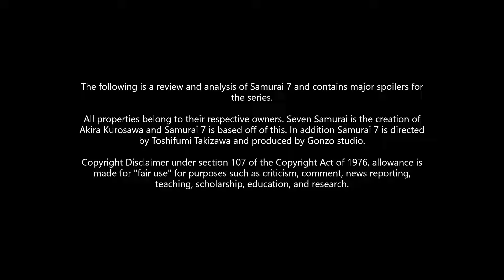Why Samurai 7's Settings Work (Samurai 7 Retrospective)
Welcome back everyone! On our next step in the Samurai 7 Retrospective, we will now be looking at the setting of Samurai 7. Now Samurai 7's setting is something which distinguishes it very much from the source material as it is quite an odd blend of old an new. Some may question if that is good or not, but as unique as this is, this is not at all detrimental, in fact it actually helps strengthen the series. Let's look at how! And of course...